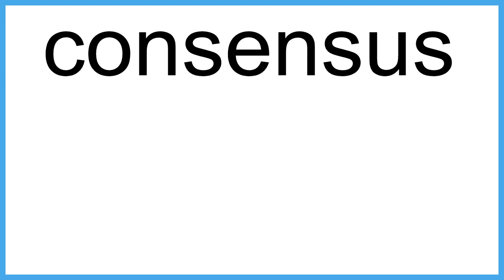consensus meaning | Vocabulary for Kids | Children's Dictionary | Learn English Vocabulary